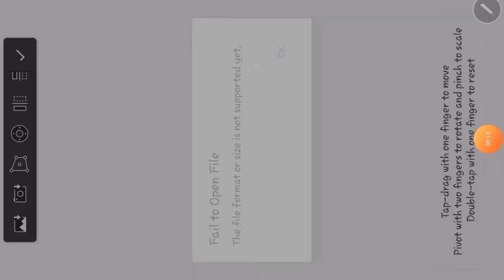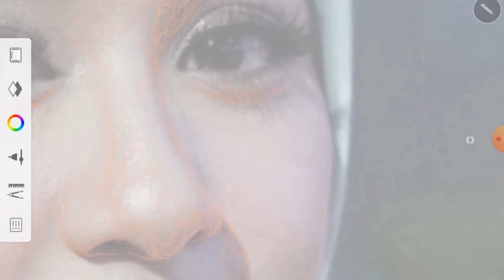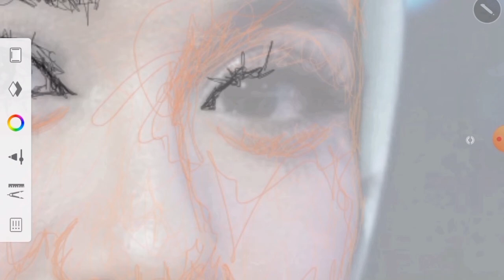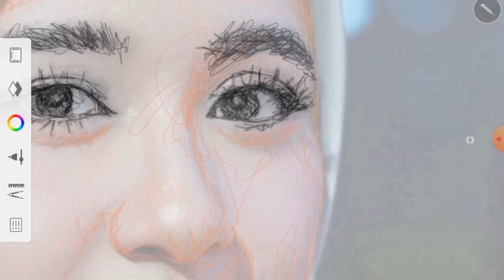Scribble art effect ( Potrait Claudya cintya bella )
scribbleart pake smartphone
Dgn aplikasi autodesk(sketchbook)